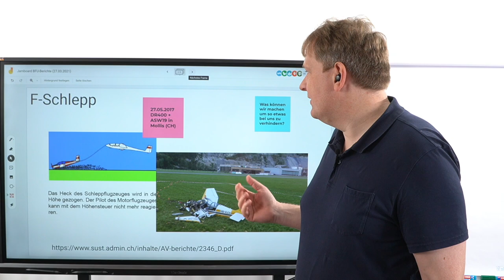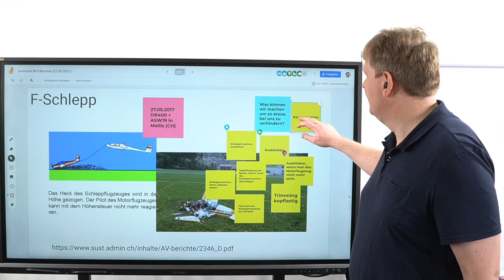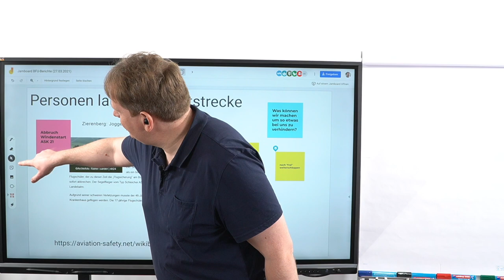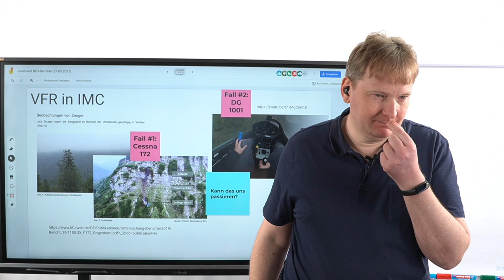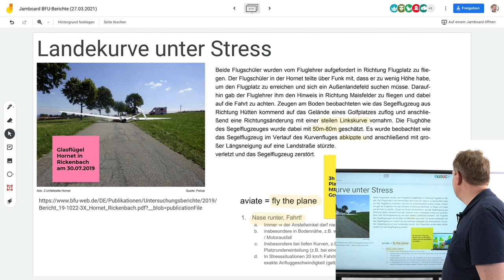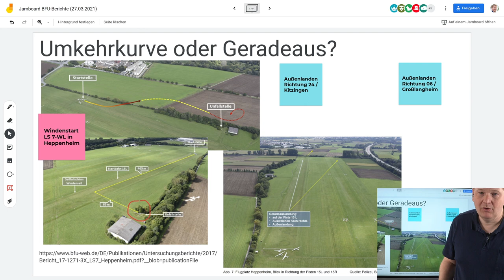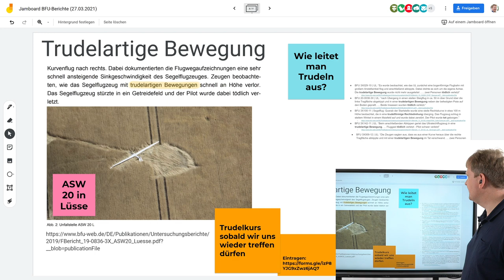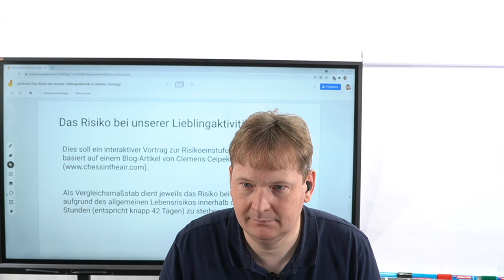BFU-Berichte - Was können wir daraus lernen? Mitschnitt vom 27.03.2021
Workshop "BFU-Berichte - Was können wir daraus lernen?" an der  Auffrischungsschulung (ehem. Flugsicherheitsabend) am 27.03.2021.